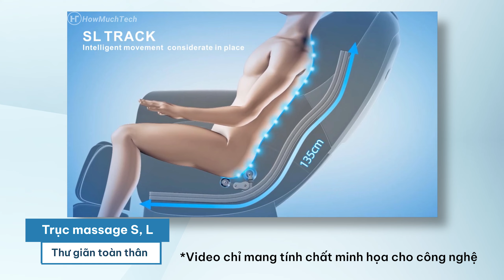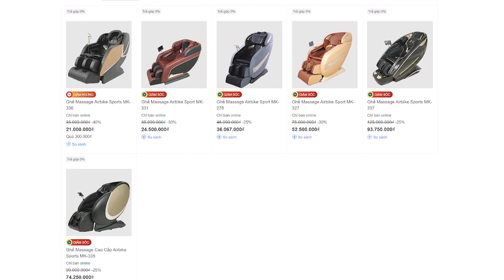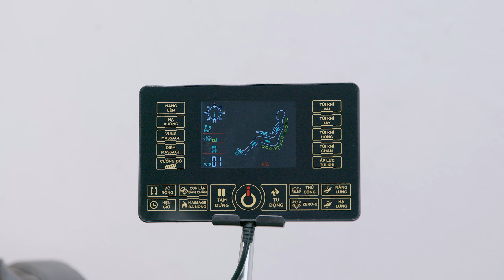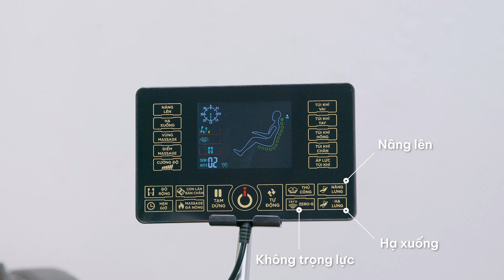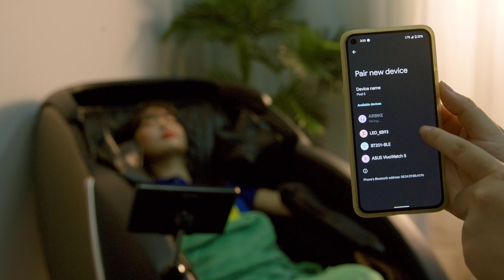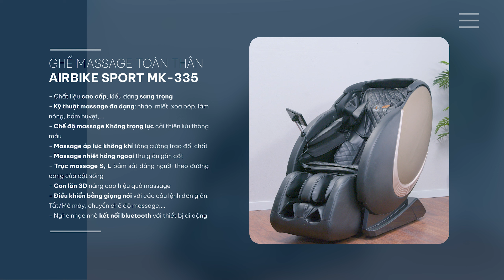Ghế Massage Airbike Sports: có xứng đáng với giá tiền? (MK-335) • Điện máy XANH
Ghế Massage Cao Cấp Airbike Sports MK-335 giúp tăng cường lưu thông máu nhờ chế độ massage Không trọng lực với các túi khí được đặt ở nhiều vị trí trên thân ghế. Ngoài ra, massage nhiệt hồng ngoại còn làm giảm các cơn đau nhức xương khớp, đau mỏi vai gáy, thoát vị địa đệm,... giúp cho cơ thể giảm đau nhức, làm việc hiệu quả hơn và tốt cho sức khỏe.

0:00 Với 99 triệu thì mua gì?
0:22 Đặc điểm nổi bật Ghế Massage Airbike Sports MK-335
0:37 Giới thiệu về Ghế Massage Airbike Sports MK-335
1:20 Hiệu quả sử dụng Ghế Massage Airbike Sports MK-335
2:25 Lý do nên mua ghế massage
3:15 Thông tin cơ bản Ghế Massage Airbike Sports MK-335
3:31 Vệ sinh Ghế Massage Airbike Sports MK-335
3:53 Thiết kế của Ghế Massage Airbike Sports MK-335
4:31 Túi khí và con lăn trên Ghế Massage Airbike Sports MK-335
6:00 Chế độ massage Không trọng lực
6:26 Bảng điều khiển Ghế Massage Airbike Sports MK-335
7:20 Chương trình massage trên Ghế Massage Airbike Sports MK-335
7:30 Chiều cao khiêm tốn sẽ hơi khó dùng một chút!
8:02 Kết nối Bluetooth để nghe nhạc khi massage
8:21 Điều khiển Ghế Massage Airbike Sports MK-335 bằng giọng nói
8:44  Ghế Massage Airbike Sports MK-335 sẽ phù hợp với ai?
9:30 Chào kết